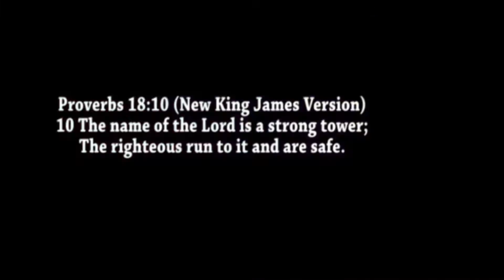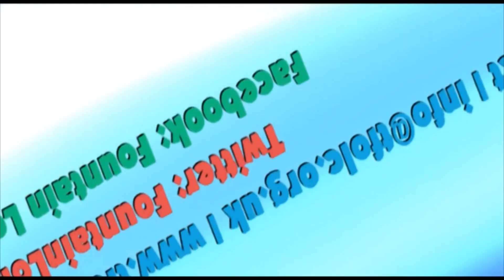Season of Covenant Exploits| Sunday 13th Sept 2020| Pastor Ugochi Agbasimelo